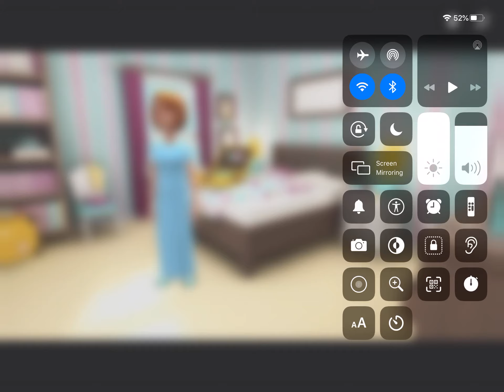Rosie cut my hair off and put it on caillou